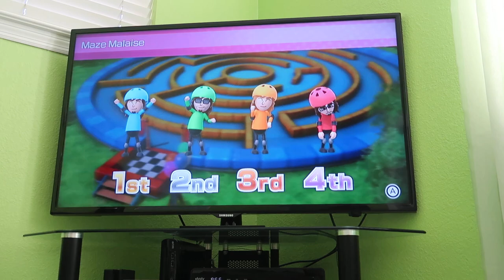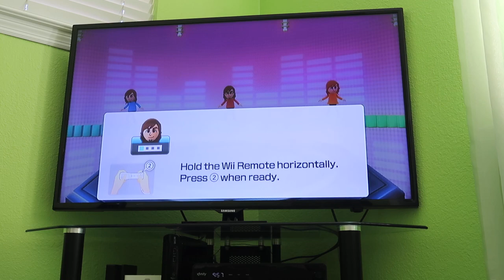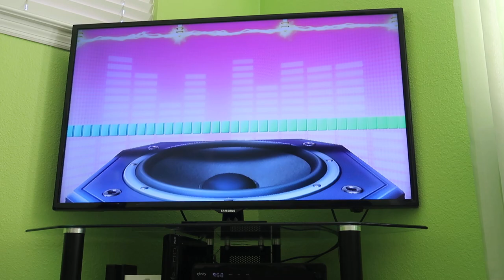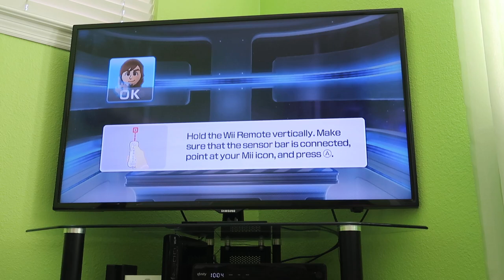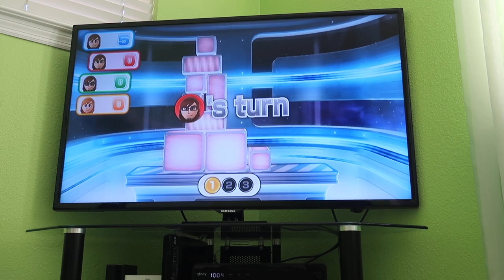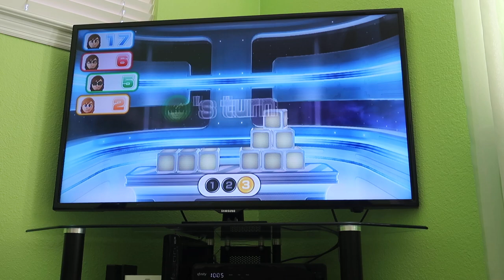Wii Party U 60fps - Highway Rollers (BJ 2.0 vs SCBJ 2.0 vs Alt BJ 2.0 vs Koopa 2.0), Part 5